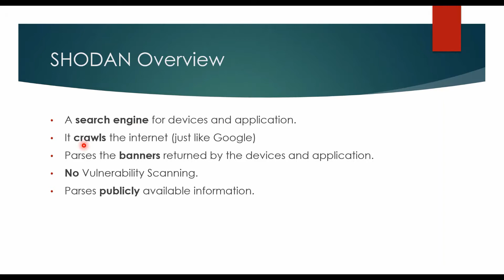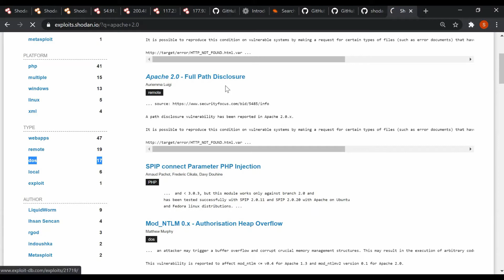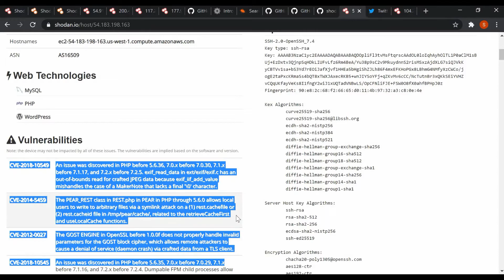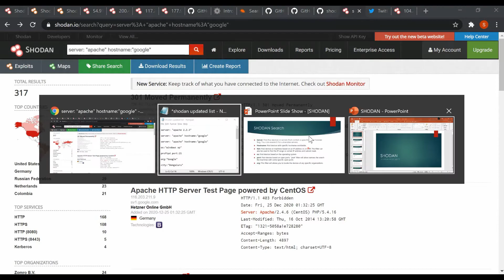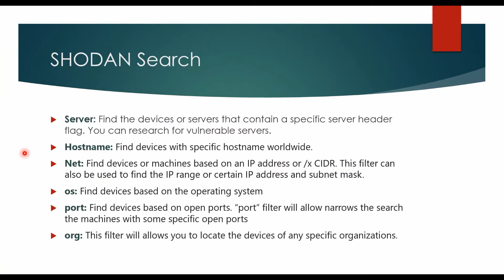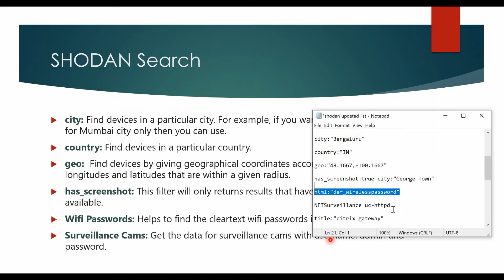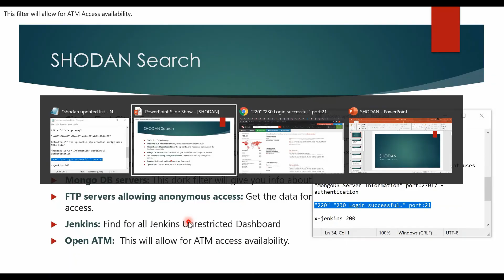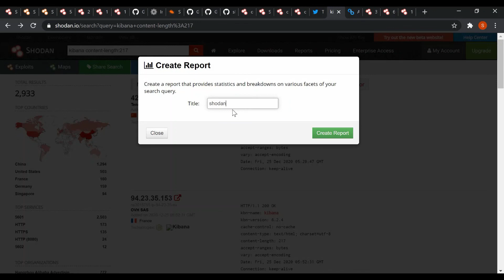Information Gathering With Shodan | Shodan for PT | Shodan GUI Tutorial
Shodan is a search engine that lets the user find specific types of computers (webcams, routers, servers, etc.) connected to the internet using a variety of filters. Some have also described it as a search engine of service banners, which are metadata that the server sends back to the client. This can be information about the server software, what options the service supports, a welcome message or anything else that the client can find out before interacting with the server.

For more videos...keep coming back to our channel.
Official Rights: Arridae Infosec Pvt Ltd